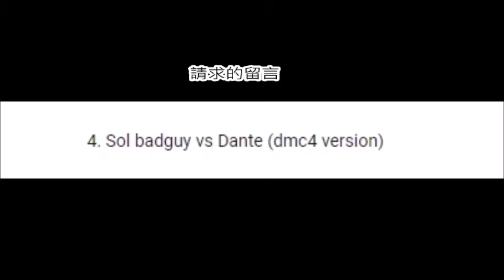mugen - Sol badguy vs Dante(Dmc4)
因為Yulander Mcnealy的留言，所以我不能全錄合在一起，我就分段錄！